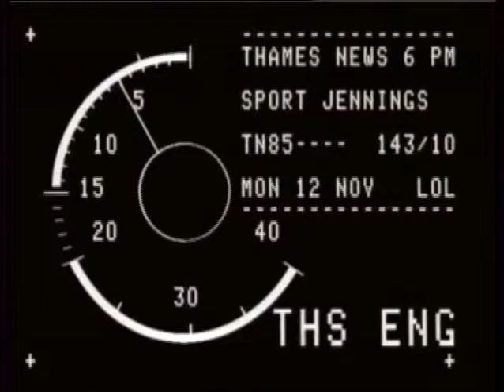Football - Pat Jennings - World cup - 1985